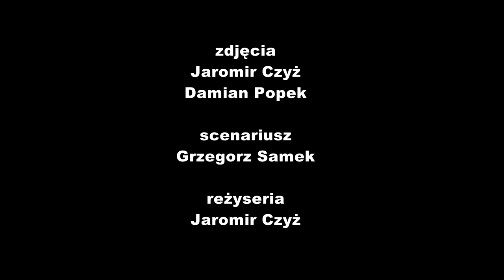My Bike Jedna z dróg oficjalny teledysk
Zespół My Bike dziękuje wszystkim, którzy przyczynili się do realizacji tego klipu. W szczególności Jaromirowi Czyżowi z Czyż Studio i Damianowi Popkowi ze Studio Wizja. Dziękujemy również: Bodkowi Soplowi,Klaudii Oczoś tancerkom z Agencji MG, Instytutowi Muzyki UR, ekipie Fitness for Life, restauracji Nad Zalewem, załodze klubu Mikrofon, Przemkowi Sitarzowi, Kudłatemu, Snikersowi, ,, agresorom '' spod baru i wszystkim, których nie wymieniliśmy, a pomogli nam...

"JEDNA Z DRÓG"
Written by: Johannes Buermann, Michael Schulte, Emily Green
Published by: Mozart & Friends / Budde Music, Albert Music
Polski tekst: Paweł Skiba